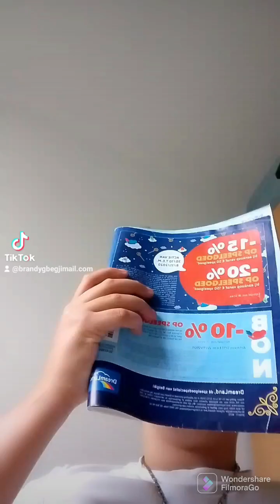best moments 2022 tiktok edition spider man in estevan 2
@livespeedy7451 @The_himself @jackdeclerck @MickeyMouse @Michaelzaxon @fgteev @livespeedy7451 @IShowSpeed @MessYourself @StokesTwins @NikocadoAvocado @FVFAMILY @shawnthebeastyt4825attention everyone this super spider speaking with a important announcement Red alert Red alert the earth would be Said on fire in 2030 everyone grab your things and run